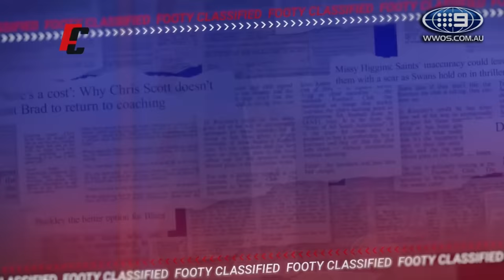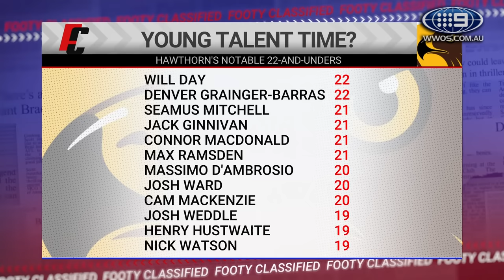How much blame should Sam Mitchell take for Hawthorn's worrying talent stocks? - Footy Classified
The Footy Classified panel looks at Hawthorn following another poor performance, this time on the Gold Coast.